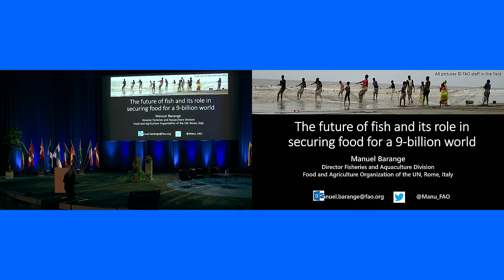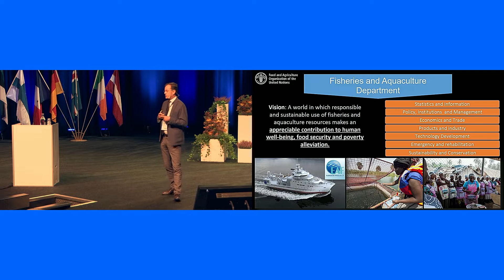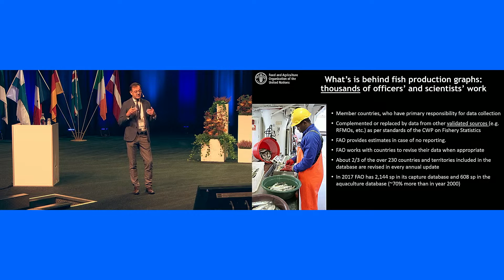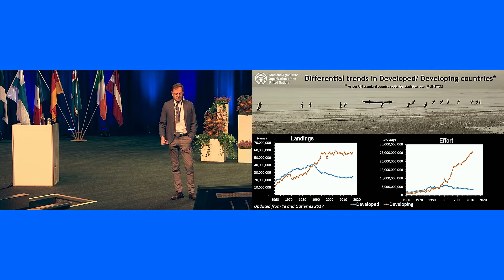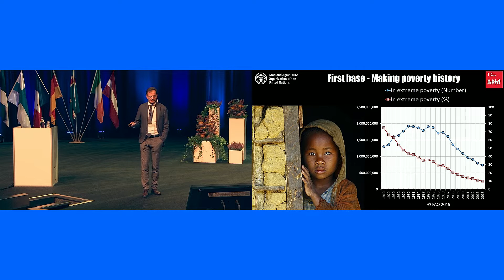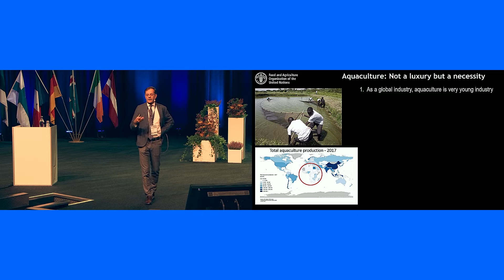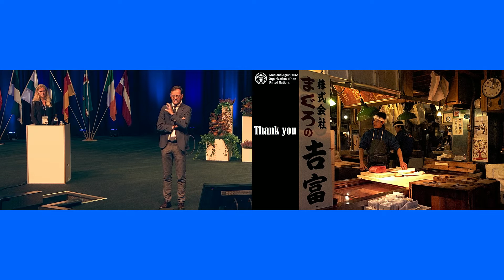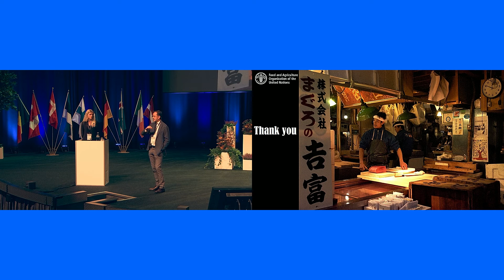ICES ASC 2019 - Keynote by Manuel Barange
The future of fish and its role in securing food for a 9-billion world

Manuel Barange, Director of the Fisheries and Aquaculture Policy and Resources Division, the Food and Agriculture Organization of the United Nations (FAO)

ICES Annual Science Conference (ASC)
10 September 2019
Gothenburg, Sweden